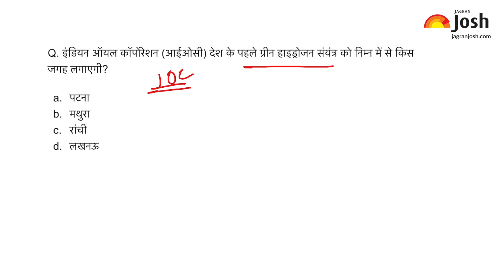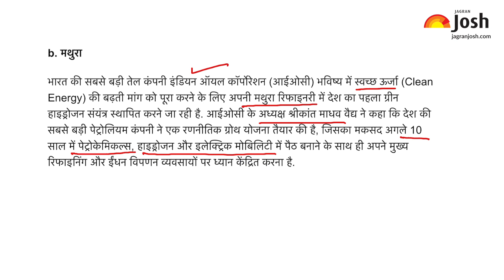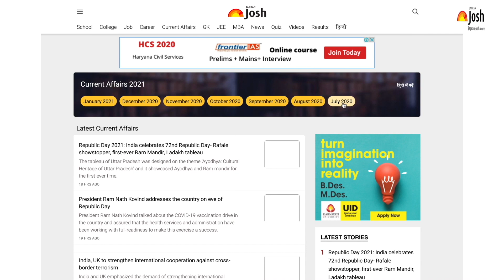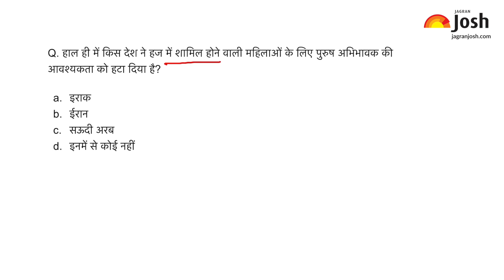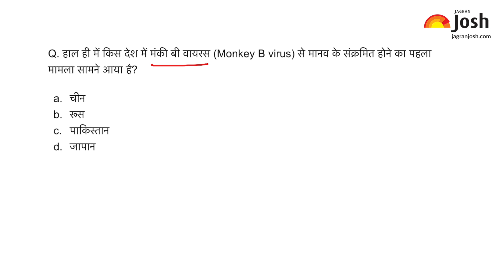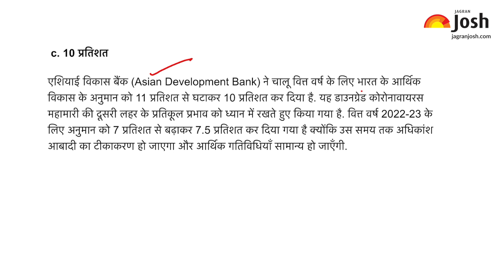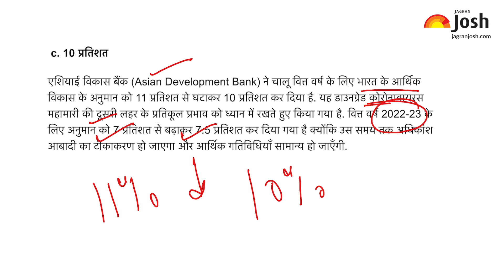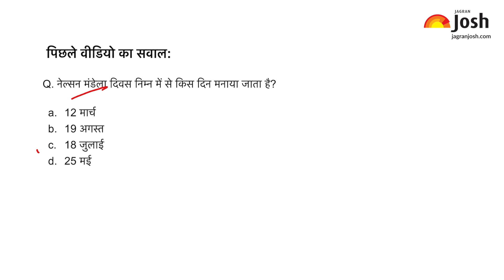Current Affairs Today | 22nd July Current Affairs | Current Affairs In Hindi